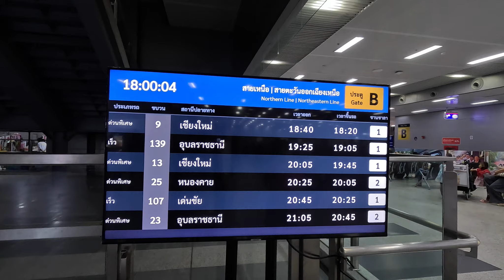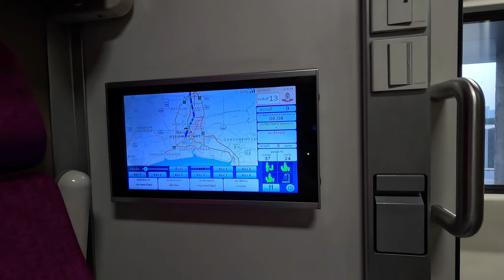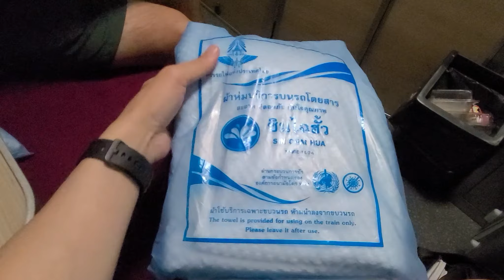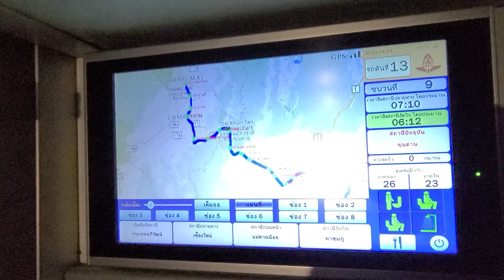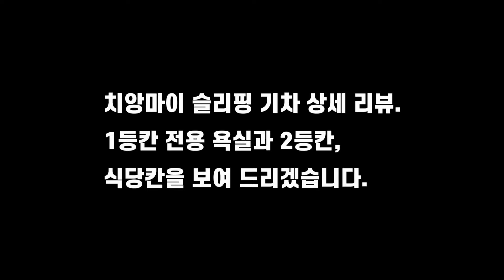태국 방콕 치앙마이 1등석 슬리핑기차 리뷰 치앙마이행 기차 예약방법 가격 1등석 2등석 비교 치앙마이행 슬리핑 야간열차 [동남아 한달살이 3]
00:00 시작
00:25 예약방법
01:00 티켓교환
01:20 방수이역 내부
03:20 탑승
03:50 객실 소개
05:20 돈무앙역
06:20 기차 도시락
07:15 취침 침대 준비
08:00 흔들리는 침대
08:45 침대에서 맞이하는 아침
09:10 해돋이
09:20 후기 장단점
10:40 슬리핑기차 1등석 2등석 식당칸
12:20 솔직후기

예약팁 00:22 기차역 01:20 열차소개 03:00 도시락 06:10 열차안일출 09:05 후기 10:40

방콕에서 치앙마이 가는 슬리핑기차 리뷰

1. 예약사이트
 - 티켓예약은 1달전 오픈
    ex. 6월 1일자 티켓는 5월 1일 태국 8시 30분, 한국 오전 10시 30분 예약 오픈
 - 1등석은 몇 개 칸이 없고 인기가 높아 바로 매진되니 빠른 예약 필수

2. 가격
 - 윗칸, 아래칸 가격 상이
 1등석 : 1,446~1,646바트 약 55,000~63,000원
 2등석 : 938~1,038바트 약 36,000~40,000원

3. 비교
 - 1등석 : 2인실, 개별문이 있어 안전하고 독립적, 복도 분리 잠금문 있음
 - 2등석 : 복도를 사이에 두고 양옆으로 2인실이 있음. 복도와 커텐으로 분리
 - 슬리핑기차 기준 18시 출발 기차가 가장 신형으로 알려져 있음.

4. 타는곳
 - 2023년 1월부터 방콕역 폐쇄
 - Bangsue Greand Station에서 탑승 (구글지도)
 - 예약시에는 Krung Thep Aphiwat Central (역명) 검색해야 함.
  (태국 수도의 명칭이 방콕에서 끄릉 텝 마하 니콘 Krung Thep Maha Nakorn 으로 변경된데에서 기인됨)

5. 총평
 - 1등석과 2등석의 가격차이가 크지않으니 이왕이면 1등석 예약 추천.
 - 흔들림과 소음은 있으나 공간은 쾌적함
 - 열차내 도시락이 비싸므로 미리 준비할 것